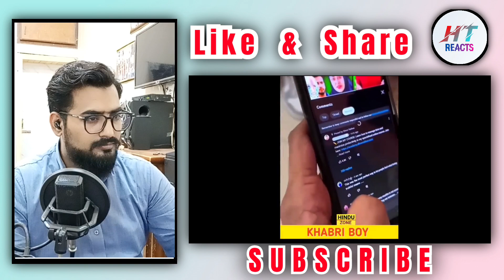Pakistani Reaction on Love Jihad 🥺 funny clip with serious msg by Hindu Zone| HT Reacts